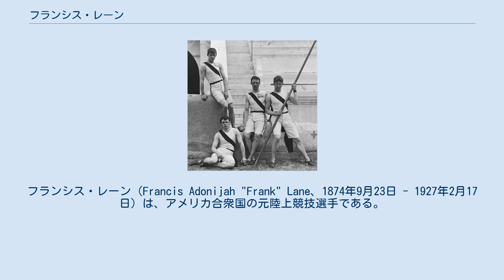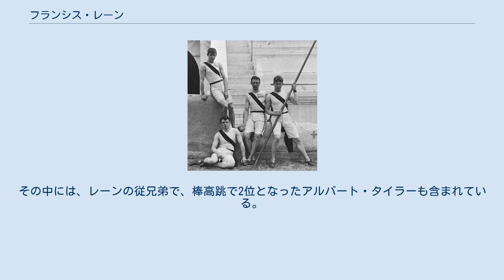フランシス・レーン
フランシス・レーン（Francis Adonijah "Frank" Lane、1874年9月23日 - 1927年2月17日）は、アメリカ合衆国の元陸上競技選手である。
レーンは1896年アテネオリンピックに出場して、男子100メートル走で3位となった。
 フランシス・レーンはシカゴで生まれた。
 プリンストン大学在学中だった1896年に、彼はアテネオリンピックの100メートル走に出場した。
 レーンは予選第1組 を1位で通過し、決勝に臨んだ。
決勝では、同じアメリカのトーマス・バーク、ドイツのフリッツ・ホフマンについで、ハンガリーのソコリ・アラヨスと同着で3位に入った。
 1897年にプリンストン大学を卒業したレーンは、セントルイス・ワシントン大学の医学部に入り、眼科医になるために学業を続けた。
やがて彼はラッシュ医科大学（Rush Medical College）の学部長となった。
レーンはシカゴで1927年に死去している。
 ^ 第1回アテネオリンピックでは、3位の選手にはメダルは贈られなかった。
獲得メダルの表示は、便宜上第2回オリンピック以降と同様の表示を用いている。
 ^ この大会には、プリンストン大学から彼を含めて4人の選手が出場した。
その中には、レーンの従兄弟で、棒高跳で2位となったアルバート・タイラーも含まれている。
 ^ 男子100メートル走の予選は3組で行われ、それぞれ5人ずつが出場した。
 ^ Athletics at the 1896 Athina Summer Games:Men's 100 metres 2011年5月3日閲覧。
（英語）